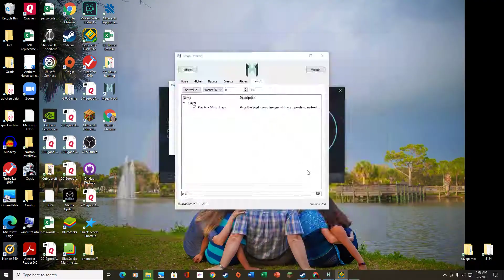Vextra 100% unedited for Chaken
it was less than 30 mins